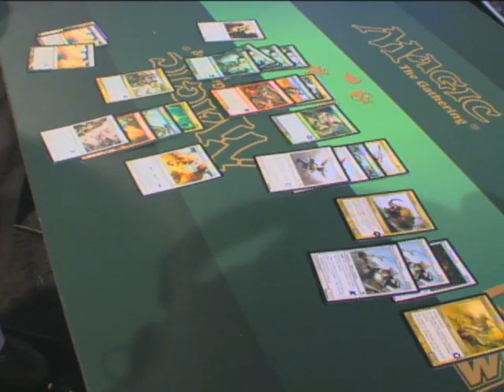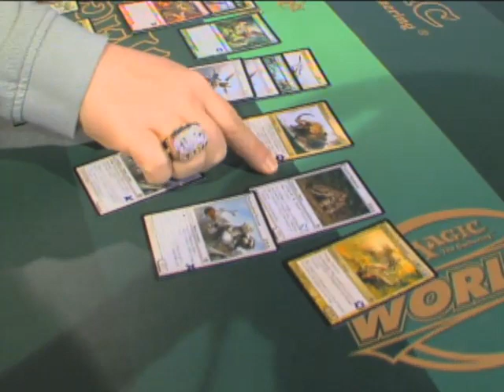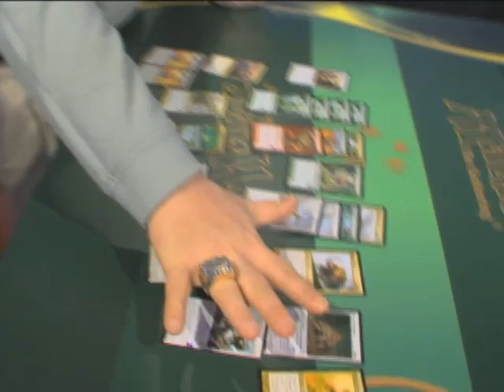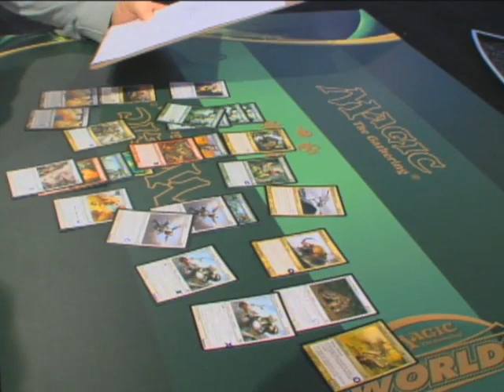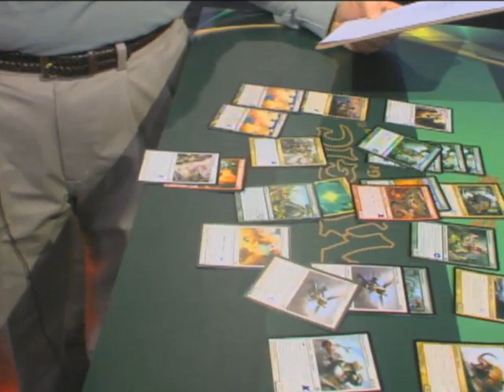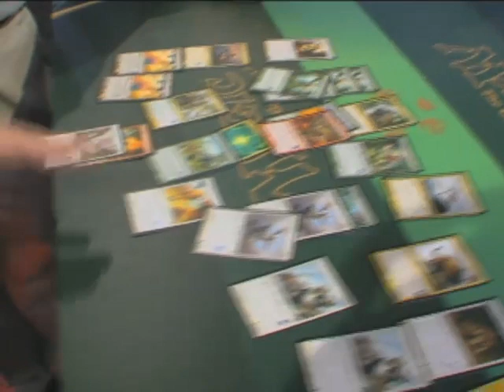2008 Worlds: Draft Tech with Luis Scott-Vargas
Randy Buehler checks in with Luis Scott-Vargas after the first Shards of Alara draft at Worlds. LSV shares some of his key decisions and card valuations, so if you're looking to become a better drafter, this is a great place to start.

6 Forest
1 Island
4 Mountain
2 Plains
2 Bant Panorama
1 Seaside Citadel
1 Akrasan Squire
2 Rockcaster Platoon
2 Welkin Guide
1 Yoked Plowbeast
1 Empyrial Archangel
1 Realm Razer
1 Vithian Stinger
4 Druid of the Anima
1 Drumhunter
1 Mosstodon
1 Topan Ascetic
1 Waveskimmer Aven
1 Woolly Thoctar
1 Gift of the Gargantuan
1 Excommunicate
1 Resounding Silence
1 Naya Charm
1 Soul's Fire
1 Sigil Blessing

Sideboard
1 Relic of Progenitus*
1 Gustrider Exuberant*
1 Marble Chalice*
1 Soul's Grace*
1 Mindlock Orb*
1 Hindering Light*
1 Deathgreeter*
1 Onyx Goblet*
1 Resounding Scream*
1 Viashino Skeleton*
1 Godtoucher*
1 Savage Hunger*
1 Soul's Might*
1 Angel's Herald*
1 Naturalize*